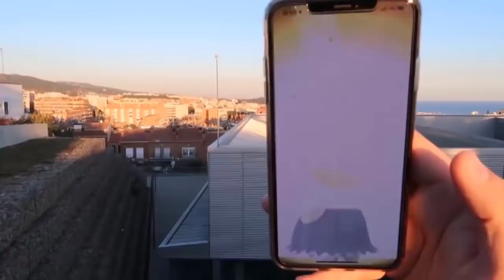¡NUEVO EVENTO VUELVE RAYQUAZA en Pokémon GO! NO sale SHINY!!! [Keibron]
Salta la noticia con NUEVO EVENTO VUELVE RAYQUAZA en Pokémon GO! NO sale SHINY!!! Keibron

Pon mi código y descarga una aplicación.
Código: doqdcobw